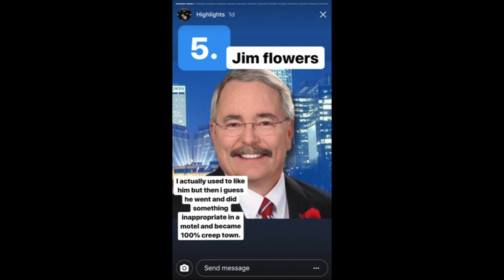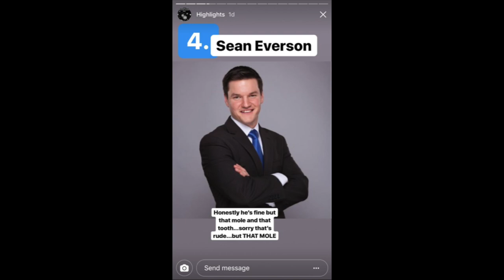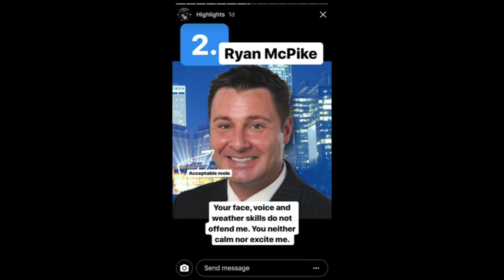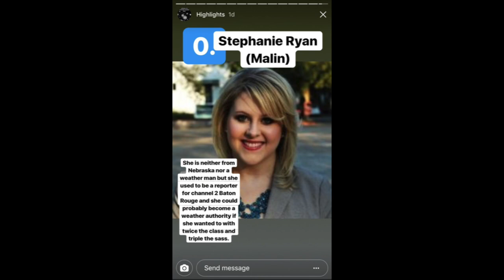Rating Omaha's Weathermen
Shoutout to my girl, Lindsay IG: @lindsaybounce for the awesome weatherman rating and content that had to be shared.

iMovie
wine
wine talk
us for real
vlog
vlogger
vlogging
bloggers
couple
married life
couples who blog
couples who vlog
girl talk
leggings
weather
local celebrities